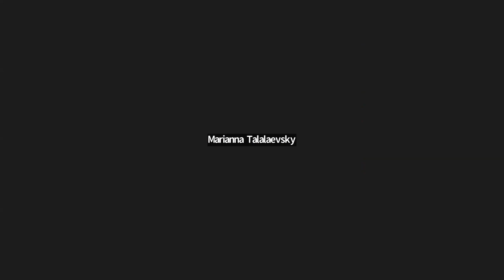Мастер Класс по плетению круглой Халы на Рош Хашана. Мири Тофер